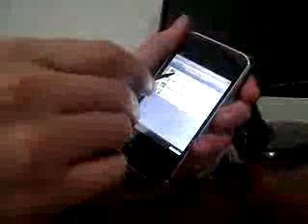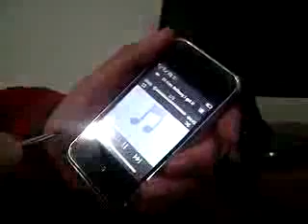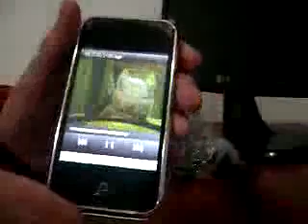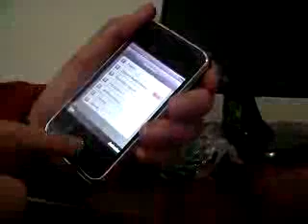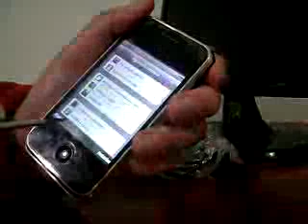ML 97517193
Video Migrado